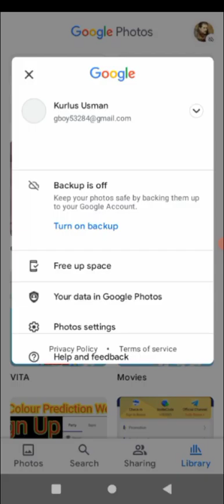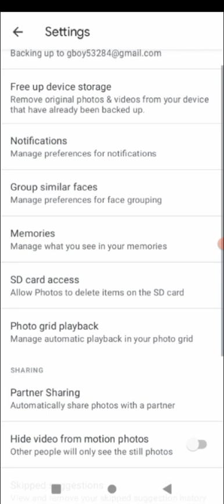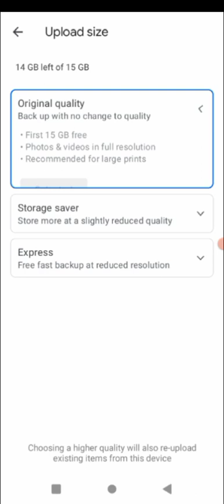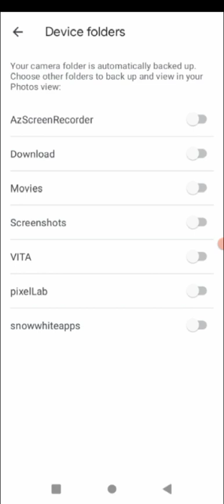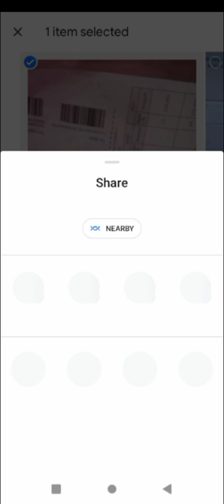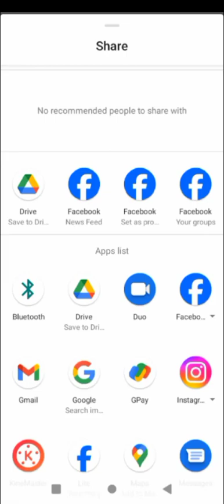Google Photos এ সভি কিভাবে সেভ করবেন! How To Save Photos In Google Photos